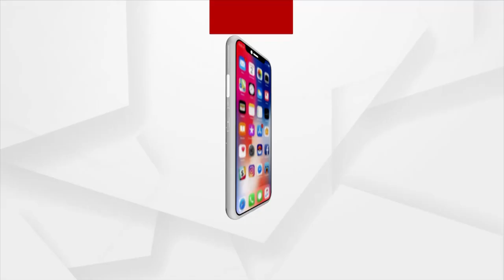ଦେଶରେ 24 ଘଣ୍ଟାରେ 3 ଲକ୍ଷ 43 ହଜାର ନୂଆ ପଜିଟିଭ...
ଗୋଟିଏ ଦିନରେ ଗଲା 4 ହଜାର ଜୀବନ । ପୁଣି ଥରେ ମହାରାଷ୍ଟ୍ରରେ ସର୍ବାଧିକ 42 ହଜାର 582 କେସ ସାମ୍ନାକୁ ଆସିଛି.